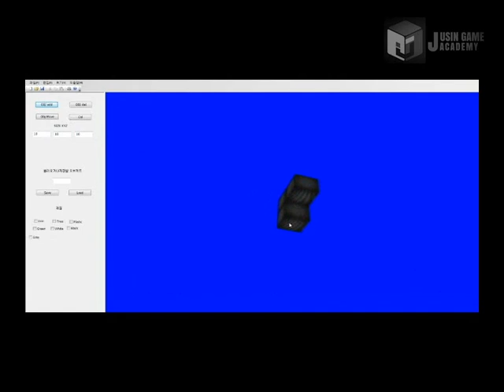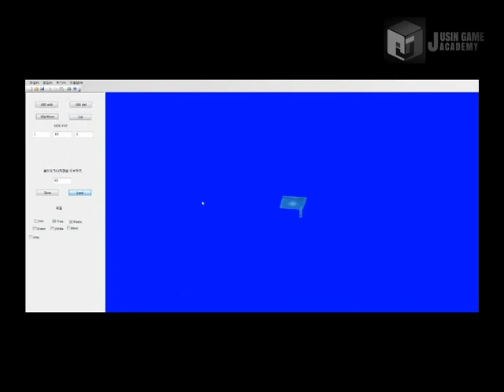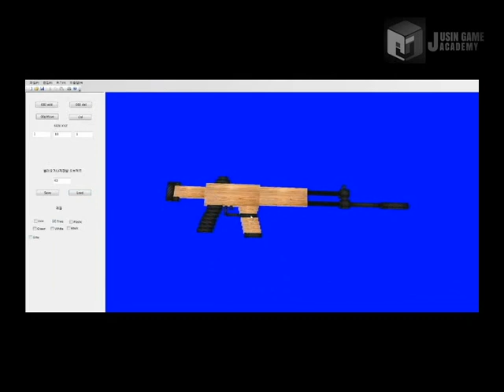[라이트 포 데드]쥬신게임아카데미 게임개발학원 게임프로그래밍 6개월차 SR 팀시연회_63기 4조 작품_툴